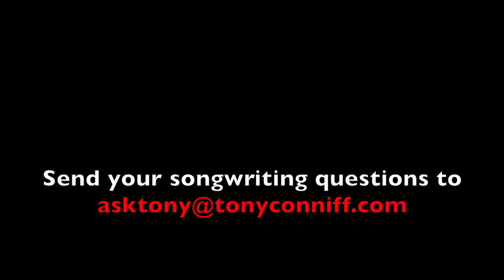What are the elements of melody?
A series of short videos about songwriting.